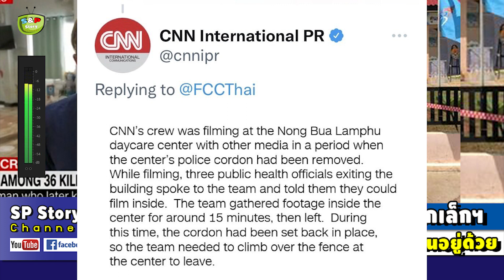แจ้งจับ 'นักข่าว CNN' บุกรุกศูนย์ปฐมวัย อีกฝ่ายยัน ตอนถ่ายทำ จนท.สธ.ก็อยู่ด้วย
ขอบคุณที่มา : dailynews